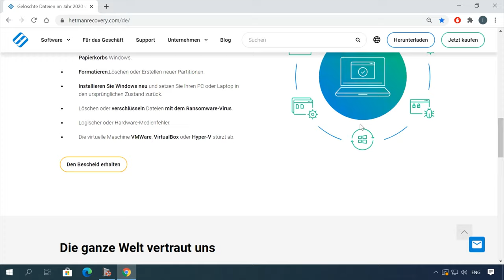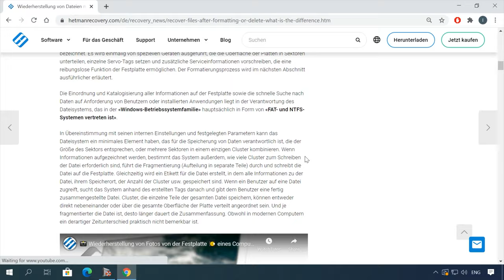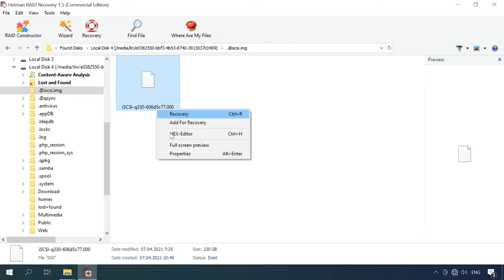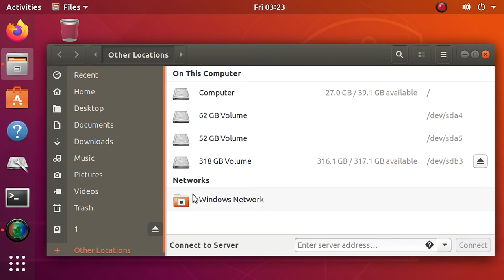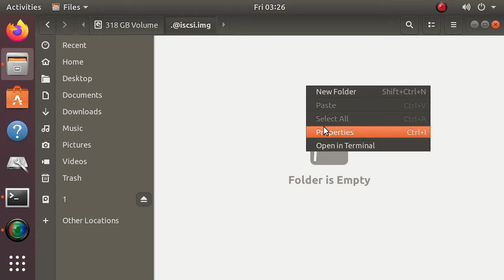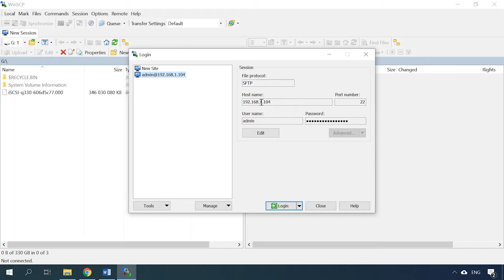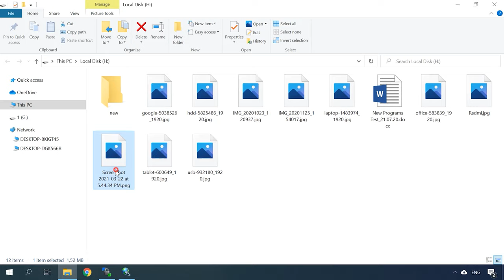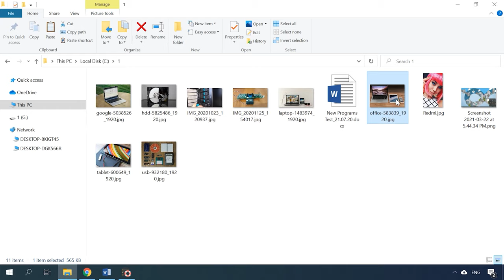Erfahren Sie, wie Sie Daten von der iSCSI-LUN-Festplatte QNAP TS-412 wiederherstellen können! 💾🔍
⭐⭐⭐⭐⭐ In diesem Video zeigen wir Ihnen, wie Sie Daten von der iSCSI-LUN-Festplatte QNAP TS-412 wiederherstellen können. Unsere Experten führen Sie durch die Schritte und geben Ihnen Tipps für eine erfolgreiche Datenrettung.

Obwohl das iSCSI-Protokoll ziemlich alt ist, hat es beim Aufbau von Netzwerkspeicher nicht an Popularität verloren. iSCSI ist ein Protokoll zur Kommunikation und Verwaltung von Speichersystemen zwischen Servern und Clients.

Es wird zur Datenübertragung über das Netzwerk verwendet und ermöglicht, dass ein Netzlaufwerk als lokales physisches Laufwerk angesehen wird, obwohl sich der tatsächliche Speicher auf einem anderen Gerät befindet. Solche Festplatten werden als LUNs bezeichnet.
Die LUN ist die Nummer eines logischen Objekts. Mit anderen Worten, es handelt sich um ein Netzlaufwerk oder eine Partition, die im iSCSI-Netzwerk eine eigene Nummer hat.

iSCSI-LUNs werden in NAS-Geräten verwendet, diese Funktionalität ist in Synology, QNAP und anderen Servergeräten verfügbar.

📚 Inhalt:
00:00 – Intro
02:11 - Wiederherstellen von iSCSI-LUNs
04:36 - So stellen Sie die Leistung eines Netzwerklaufwerks wieder her
10:14 - So stellen Sie Daten aus einer wiederhergestellten iSCSI-Datei wieder her
11:38 - Fazit

Andere Videos